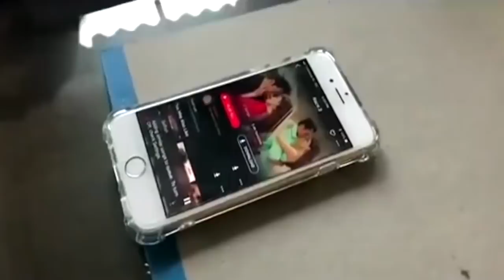Ranu Mondal के ये 5 झूठ सुनकर आपको भी आऐगा गुस्सा, देखिए Report...